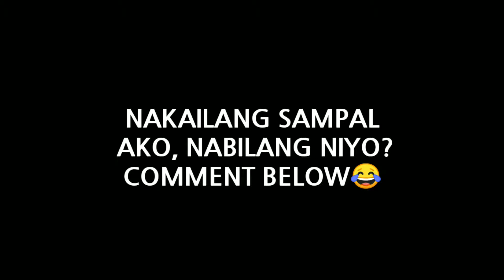I prank my classmates (Serenity)